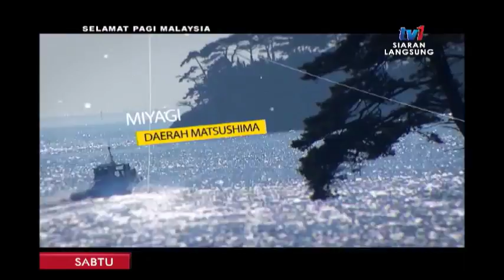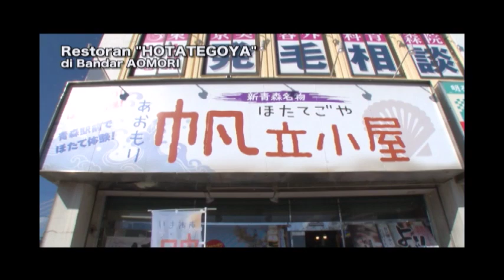SPM 2018: WAYANG KULIT – PENGASUH LAWAT RTM [29 DIS 2018]